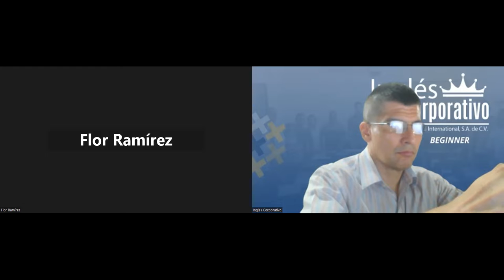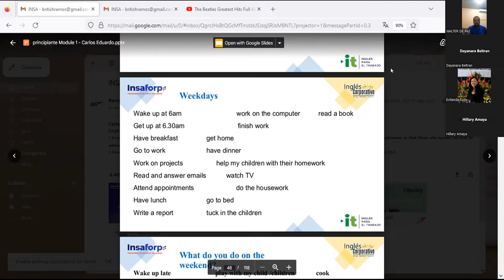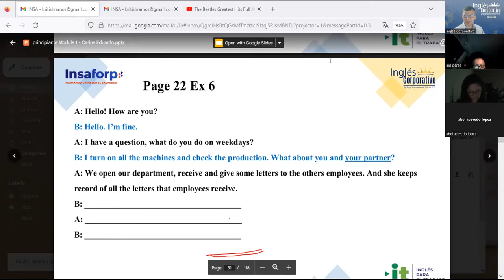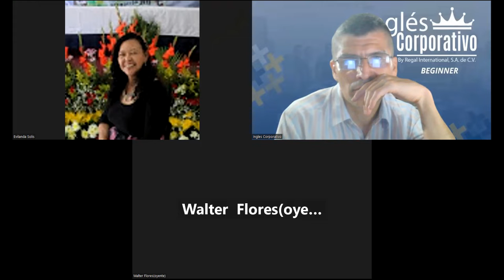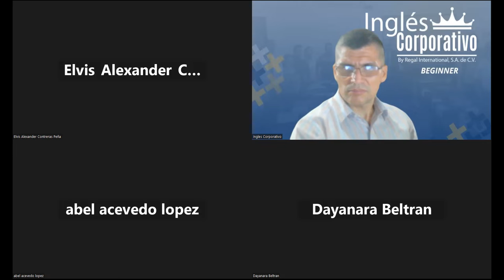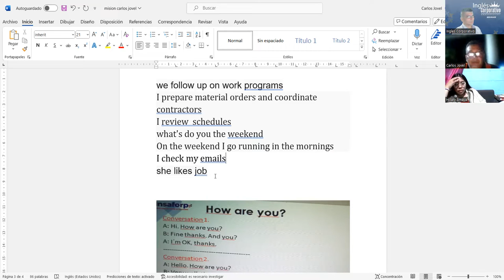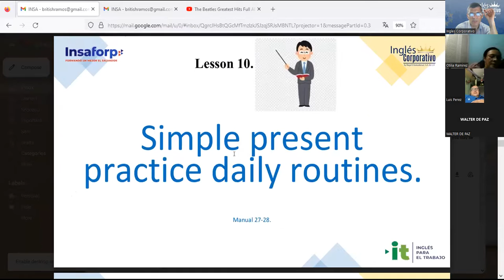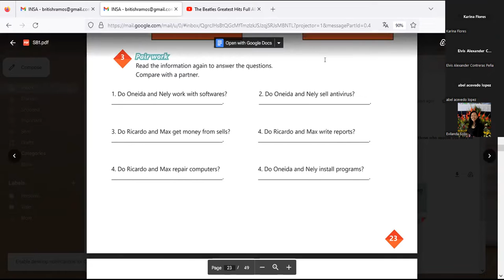Sesion 9 - 16-11-2023 - IC29750-0022-2023-Ramos- Vocabulary practice daily routines.